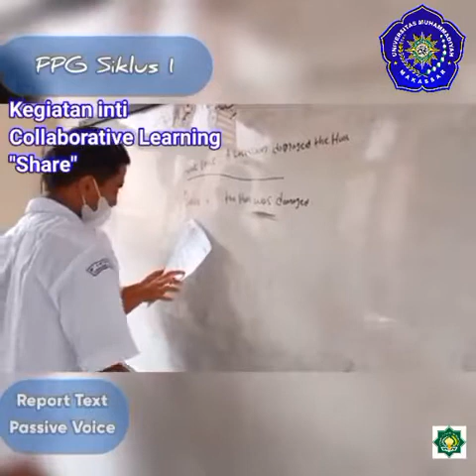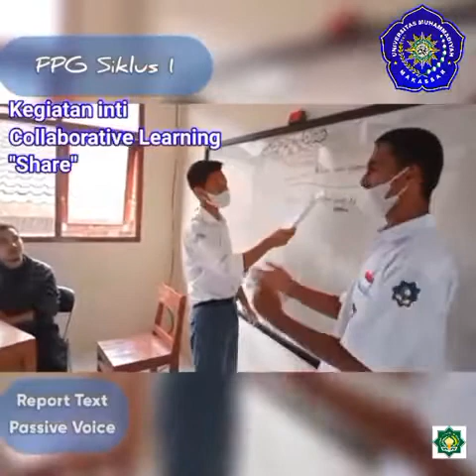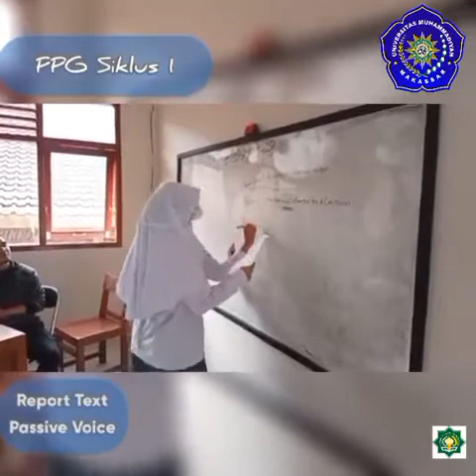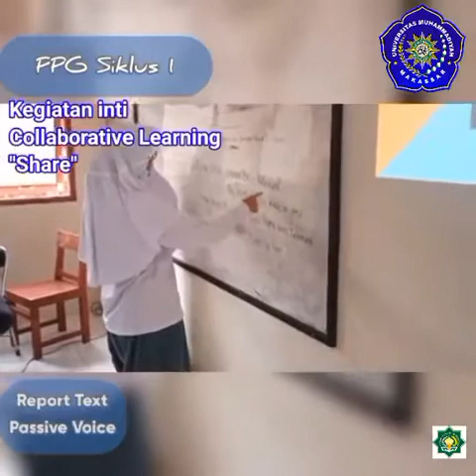PPL siklus 1 (Report Teks - Passive Voice)